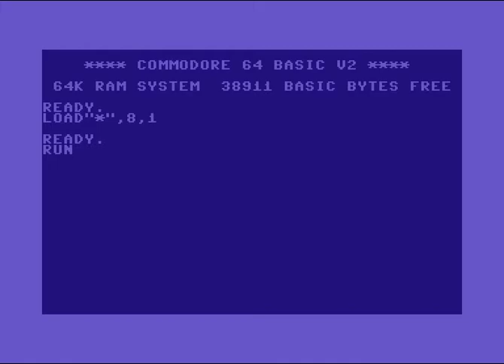The Fire Crackers (TFC) Intro 1 ! Commodore 64 (C64)